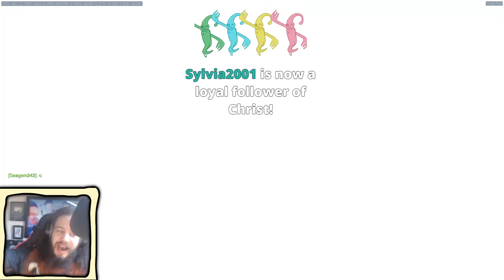PLAY OF THE GAME #1 - STREAM BEST BITS OF KIANDYMUNDI